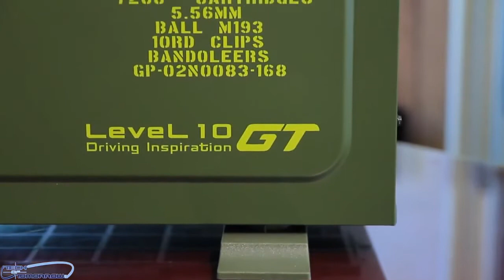Mac vs PC Why the Hate Intel Set Top Box New Batman Game!